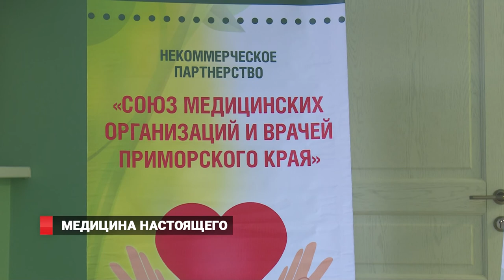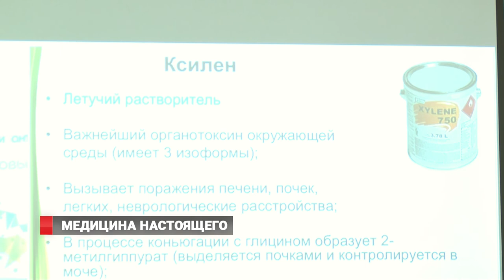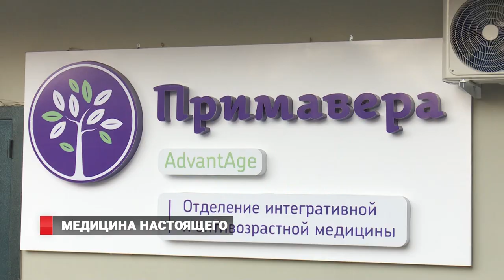МЕДИЦИНА НАСТОЯЩЕГО: ЗОЖ В XXI ВЕКЕ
Уникальный образовательный проект в сфере медицины впервые стартовал во Владивостоке. Официальный представитель Международного Института интегральной превентивной и антивозрастной медицины «Prevent Age», медцентр «Примавера», помогает врачам Дальнего Востока расширить и углубить свои знания, основанные на базовых принципах профилактики. Что такое предупредительная медицина и каковы её возможности сегодня?